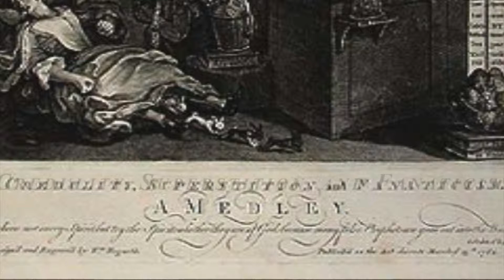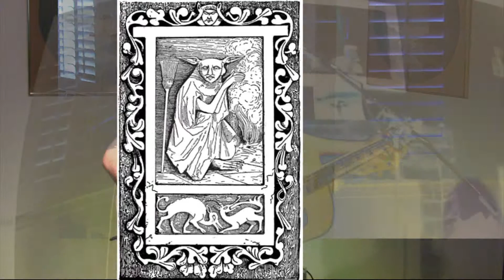Fran Snyder covers Stevie Wonder's SUPERSTITION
Singer-songwriter Fran Snyder was in my living room, entertaining us at a private party called a House Concert.  He played his song A NIGHT LIKE THIS (see separate video) and then rolled right into Stevie Wonder's prophetic hit SUPERSTITION.  His solo performance elevated our consciousnesses.